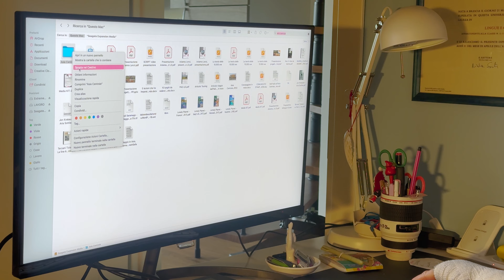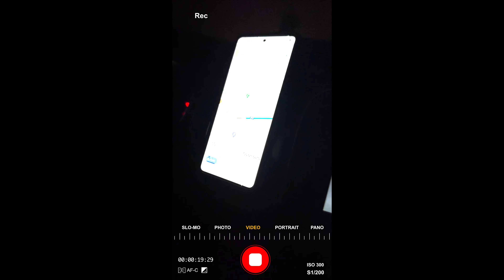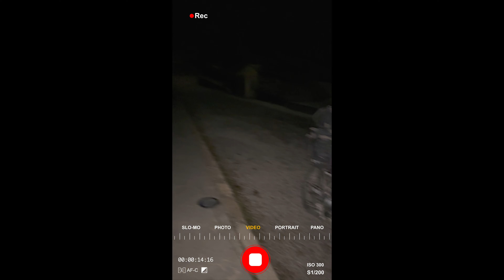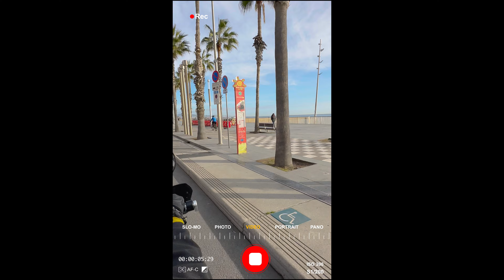Dispersi in Spagna: il nostro viaggio insieme, su due ruote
2 moto (e 1 furgone), una tenda, tanta voglia di condividere e una strada aperta di fronte: per essere felici - anche in due - non serve molto di più.
La cosa più difficile, però, è non avere timore di questa consapevolezza, e tornare a lanciarsi, nonostante tutto.

Guarda questo video per seguire il nostro viaggio in Spagna on the road, e poi lasciami un commento. Preferisci viaggiare in moto in solitaria, o ami anche condividere le tue avventure con una persona speciale?